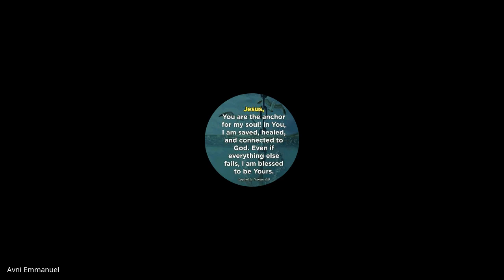Hebrews, James, 1&2 Peter, Jude | Lecture 13: BC307-HJPJ-20230310